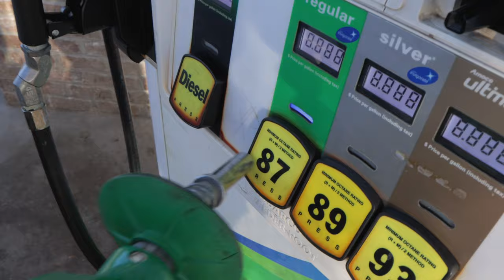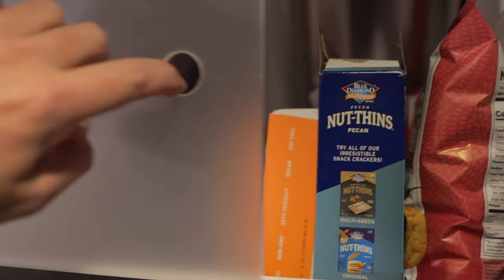Moving Day - Airstream Caravel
The time has come to hitch up my rolling home and move it for the winter. My 20ft Airstream Caravel is pretty easy to move. While packing up today I get a visit from my neighbor Casey who shares some insight on how to live life. Also Wally the cat makes a visit on my Gladiator.